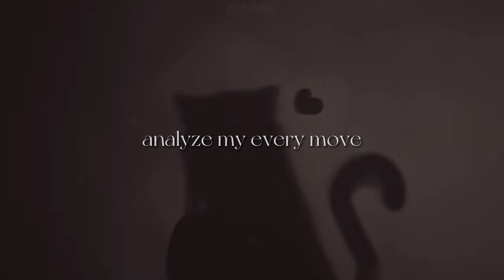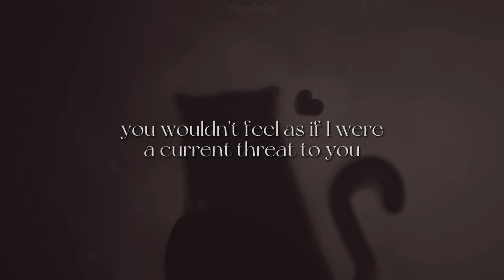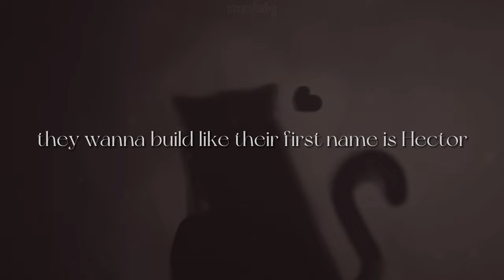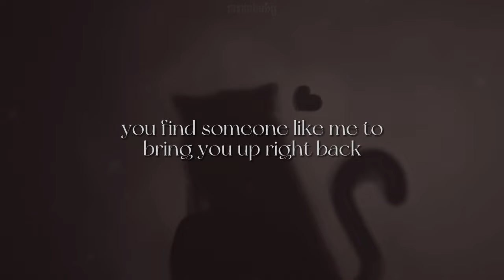Copy Cat [lyrics] // Melanie Martinez, Tierra Whack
'*•.¸♡ ⋆⁺₊⋆ ☾⋆⁺₊⋆ 𝙢𝙤𝙤𝙣𝙗𝙖𝙗𝙮  ⋆⁺₊⋆ ☾⋆⁺₊⋆ ♡¸.•*'

Song/Music - Melanie Martinez and her/their public records;
Photo/GIF is from Pinterest.

[Verse 1: Melanie Martinez]
Over my shoulder, eyes peeking in
Analyze my every move, what current state I'm in
'Cause you are colder (brrr) than ice on my skin
Wanna get that A+, baby, so you take my shit
'Cause I am little, right? I won't call you out
Teachers saying you'd get credit, (good job!) why would you stop now?
You are so desperate, craving that spotlight
Shine it on the ones who do that shit, 'cause it's their life

[Pre-Chorus: Melanie Martinez]
But I know the people around you say
"Just do what it takes to make it all the way"

[Chorus: Melanie Martinez]
You're a copy cat
And you take it then you leave it
Honey, just like that, just like that
You're falling flat
You find someone like me to bring you up right back
Up right back

[Post-Chorus]
(Copy cat, copy cat)

[Verse 2: Melanie Martinez]
Obsessed with power, you want it for yourself
Feeding on misogyny
But still, you call yourself a feminista
If that were really true
You wouldn't feel as if I were a current threat to you

[Chorus: Melanie Martinez]
You're falling flat
Up right back

[Bridge: Melanie Martinez]
Find someone else to leech on, lady
My blood's for me, not for you, baby
College estate and all your savings
My blood's for me, so no more taking

[Verse 3: Tierra Whack]
Anything you can do, I can do better
Imprisoned for stealing, gon' write you a letter
Courageous and clever, creative director
I raised the bar high, yes sir, I broke the record
I'm hot as peppers, my words are in leather
Scuffed up my boots, boy, I'll stomp you in Skechers
They wanna build like their first name is Hector
Back against wall, bitch, I am a projector
From the projects, don't check on my ex
Think you're the boss, then I'll break broken necks
Wish you the best, won't show you my next move
So, I guess you'll be upset
Don't cry, no baby, you'll find your own way
Think for yourself, it'll all be okay
Copyright lyrics, you can't steal my spirit
They live for my music, they're dyin' to hear it
Imitated, never duplicated
You wish you related
You wish you'd have made it
Imitated, never duplicated

[Chorus: Melanie Martinez]
You take it then you leave it
You're falling flat
Up right back

111; 222; 333; 444; 555; 666; 777; 888; 999; 000
(mwah)